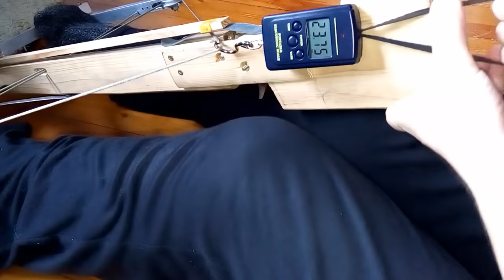Арбалет своими руками 2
Арбалет своими руками,
арбалет своими руками в домашних условиях,
как сделать лук в домашних условиях,
как сделать блочный лук своими руками,
как сделать самодельный лук,
как сделать ружьё в домашних условиях,
плечи для лука своими руками,
как сделать арбалет
1-й способ - нажми на SolarCells или впиши в поиск youtube "Solar Cells"
2-й способ - нажми на делайвсёсам или впиши в поиск youtube "делай всё сам"

ПЛЕЙЛИСТ №3
22,23,24,25,26